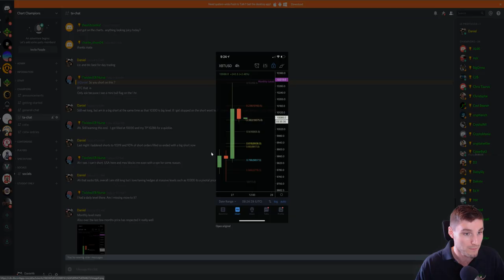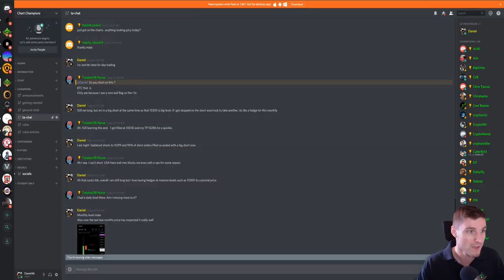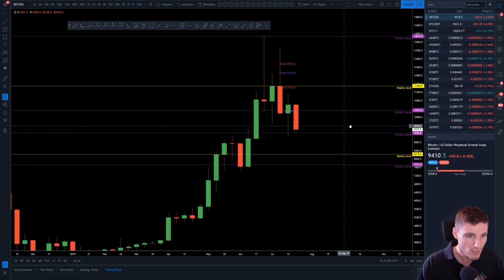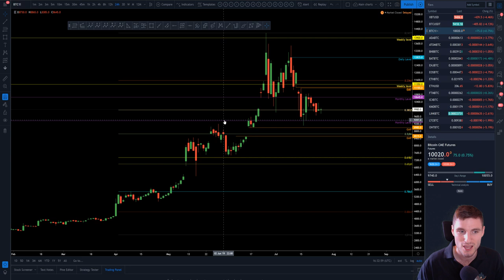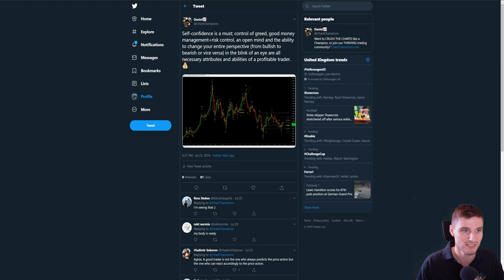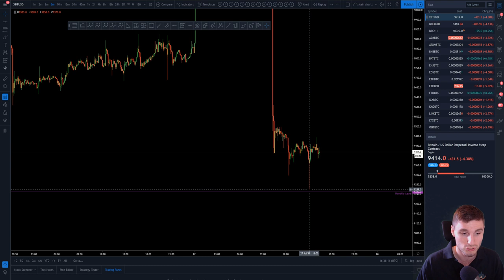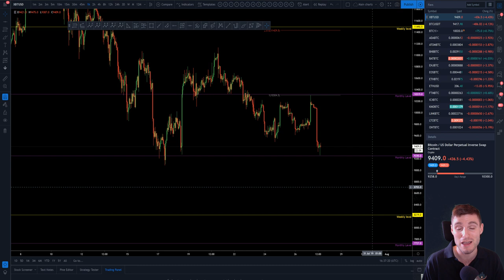New Bitcoin lows to come or monthly to hold!! Technical Analysis.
BTC - Bitcoin technical analysis price today 27.7.19. Bitcoin got rejected from the monthly resistance level, but is currently finding support on monthly support. I discuss my targets.